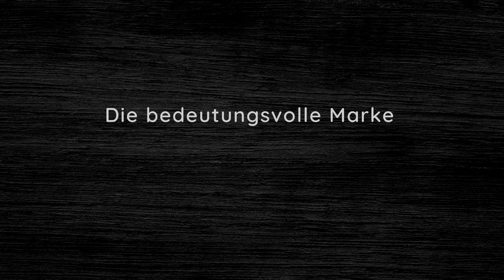Die Marke WALDVIERTEL